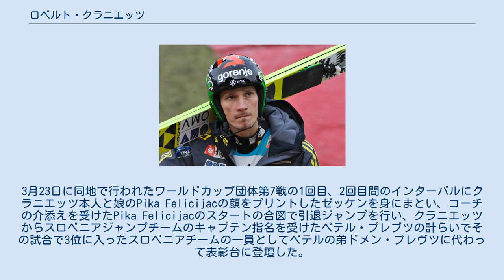ロベルト・クラニエッツ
ロベルト・クラニエッツ（Robert Kranjec、1981年7月16日 - ）は、スロベニア、クラーニ出身の元スキージャンプ選手。
 1998年3月13日、トロンハイムでスキージャンプ・ワールドカップにデビュー。
 2002年のジャンプ週間インスブルックで自己初の一桁順位（8位）となるなど好成績をあげオリンピック代表となる。
 ソルトレークシティオリンピックでダミヤン・フラス、プリモジュ・ペテルカ、ペテル・ジョンタとともに団体銅メダルを獲得した。
 2003年の世界選手権ではラージヒルで6位入賞を果たした。
 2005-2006シーズンの開幕シリーズ（フィンランド、クーサモ）で3位と1位（自身初の優勝）になりこの時点で総合1位の証であるゴールドビブスを着けることとなった。
このシーズンは自己最高位の総合16位で終えた。
トリノオリンピックでは個人ノーマルヒル41位、個人ラージヒル49位と振るわなかった。
 2009年8月30日のサマーグランプリ（日本、白馬）で勝利。
 2010年1月9日にフライングでワールドカップ通算2勝目をあげ、2010年バンクーバーオリンピックでは個人ノーマルヒルで6位に入賞、個人ラージヒルは9位、団体では8位だった。
 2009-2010シーズンのワールドカップ総合は自己最高位の10位となった。
 2011年ノルディックスキー世界選手権ではラージヒル団体でペテル・プレヴツ、ユーリ・テペシュ、イェルネイ・ダミヤンとともに銅メダルを獲得した。
 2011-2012シーズンはワールドカップで2勝、（いずれもフライング）スキーフライング世界選手権では個人金メダル、団体銅メダルを獲得した。
 クラニエッツは世界でも優れた飛型の一人とされる。
またフライングを得意とし、ワールドカップ通算7勝中6勝がフライングである。
 近年は故障に悩まされていたが、2019年3月20日にソーシャルメディアにて引退を表明した。
3月21日に地元スロベニア、プラニツァで行われたワールドカップ個人戦第27戦の予選に出場したが47位に終わり予選通過基準の40位以内に残れず、今季のワールドカップポイントがないクラニエッツは今季最終戦である個人第28戦の出場資格がないため、これが競技生活最後のジャンプとなった。
3月23日に同地で行われたワールドカップ団体第7戦の1回目、2回目間のインターバルにクラニエッツ本人と娘のPika Felicijacの顔をプリントしたゼッケンを身にまとい、コーチの介添えを受けたPika Felicijacのスタートの合図で引退ジャンプを行い、クラニエッツからスロベニアジャンプチームのキャプテン指名を受けたペテル・プレブツの計らいでその試合で3位に入ったスロベニアチームの一員としてペテルの弟ドメン・プレヴツに代わって表彰台に登壇した。